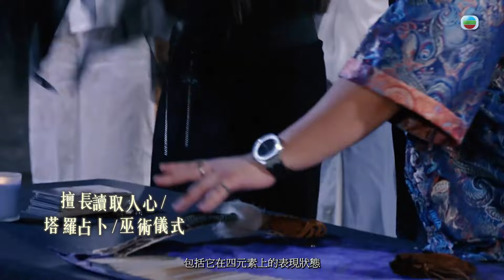疑似受靈體騷擾即場淨化 陰陽雙修召喚靈魂問答案 - 通靈之王2 梁思浩 簡信回 張芯熏 ep01 在線重溫